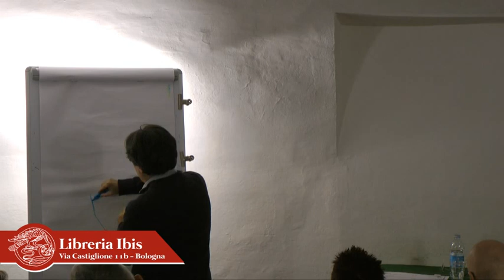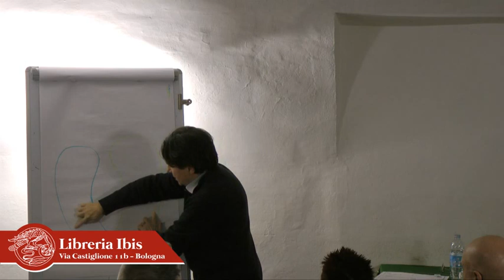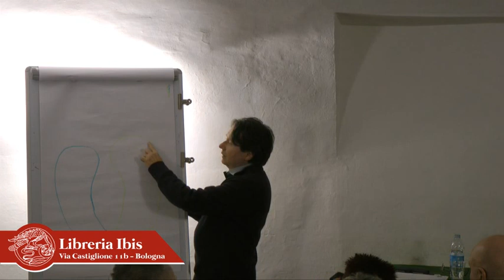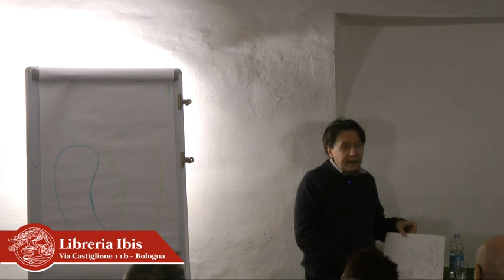Angelo Antonio Fierro Risvegliarsi a ogni incontro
Angelo Antonio Fierro per il ciclo
Sfogliare i petali della vita per far fiorire i frutti presenta
Risvegliarsi a ogni incontro